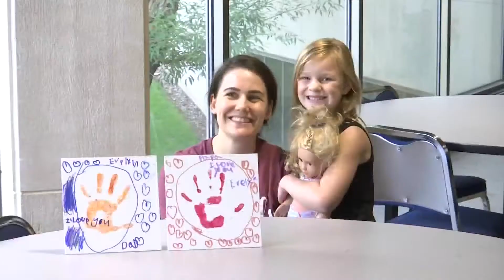Father's Day artwork